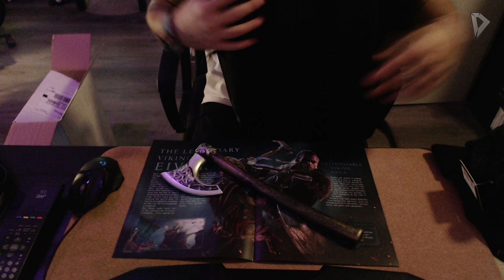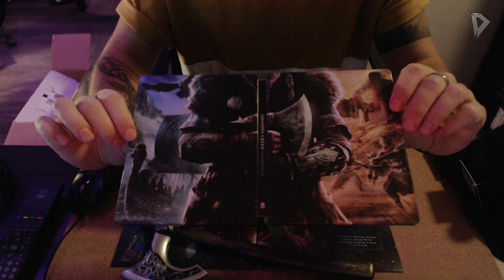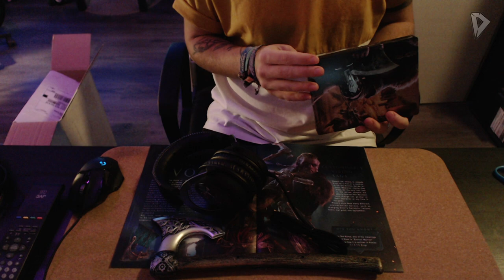Assassin's Creed Valhalla Press Kit Unboxing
Welkom bij deze nieuwe video op mijn kanaal. Vandaag pakken we voor de camera een verrassingspakket uit, dan Ubisoft Nederland mij heeft gestuurd. Thanks guys, wordt zeer gewaardeerd, nu nog de seasonpass! (haha)

▪ D3NNA ツ

✔ Duimpje omhoog
✔ Deel

Over: Assassin's Creed Valhalla (PS4 Pro)

"Assassin's Creed Valhalla is een action-adventurespel in ontwikkelt door Ubisoft Montreal. Het spel wordt uitgegeven op 10 november 2020 door Ubisoft voor Microsoft Windows, PlayStation 4, Xbox One, Xbox Series X, en Stadia. Op 12 november 2020 (USA) zal het spel naar verwachting ook op PlayStation 5 te spelen zijn. Het spel speelt af in 873 na Christus en vertelt een fictief verhaal over de Viking-invasie in Groot-Brittannië. De speler bestuurt Eivor, een Viking-raider die verwikkeld raakt in het conflict tussen de ''Brotherhood van Assassins'' en de Templar Order.."